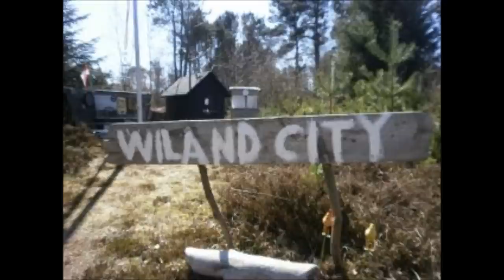Wiland City Sangen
Temasangen til legepladsen "Wiland City"/ The Themesong for the playground "Wiland City"
Executive Producer: A. Kjeldgaard aka. DJ Andee
All copyrights goes to A. Kjeldgaard/ W. Thomsen